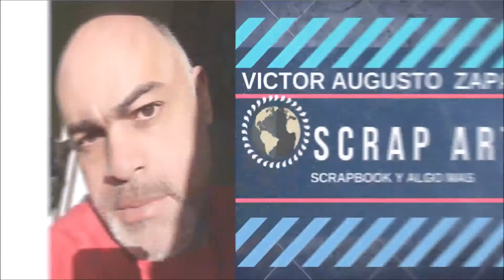Scrap con Materiales Básicos- Solución al reto Tarjeta Calada de Norma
En este video te comparto la solución al reto que me lanzó Norma Pechir para el grupo Scrap con materiales básicos.

Vean los videos de mis compañeros